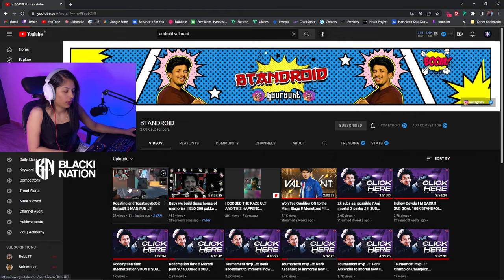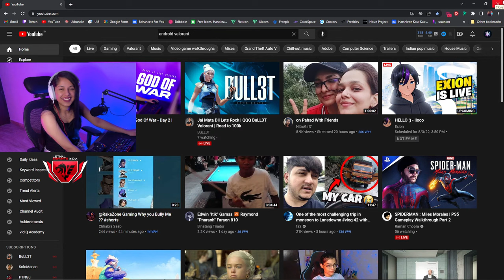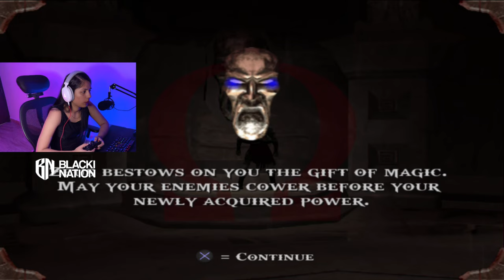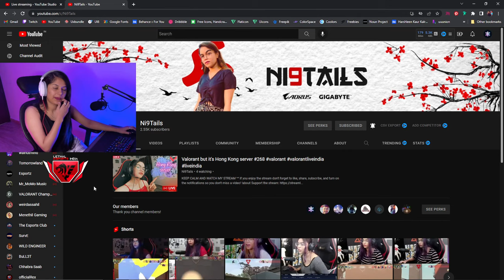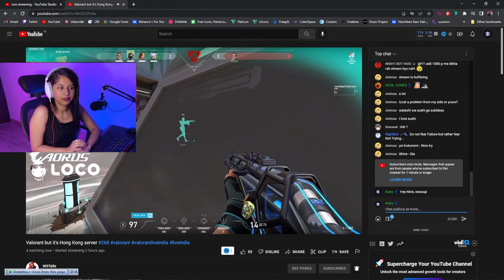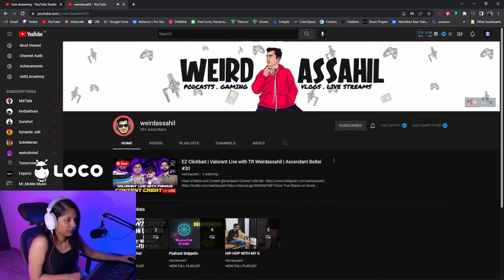🔴 LIVE STREAM | God Of War - Day 2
💜💜💜💜  𝗔𝗕𝗢𝗨𝗧 𝗠𝗘  💜💜💜💜
Hi! I'm Kaira, a 23-year-old streamer based in New Delhi, India. Content Creator for Lethal Esports.

UPI:- kairagaming@axl

💜💜💜💜 𝗣𝗖 𝗦𝗣𝗘𝗖𝗦 💜💜💜💜
Graphics Card:- INNO 3D RTX 2060
PSU:- ANTEC 650w 80plus BRONZE
MONITOR:- LG 23.8 inch (60.45 cm) Borderless LED Monitor - Full HD, IPS Panel with VGA, HDMI, Audio in/Out Ports and in-Built Speakers - 24MP88HV (Silver/White)
GAMEPAD:- RedGear SXG-150
KEYBOARD:- Redragon K551 Rainbow LED Backlit Mechanical Wired Gaming Keyboard with Numlock Keys for Windows PC (Red Switches)

💜💜💜💜 𝗠𝗨𝗦𝗜𝗖 💜💜💜💜
Spatial by Fugu Vibes:
Music from Uppbeat (free for Creators!):